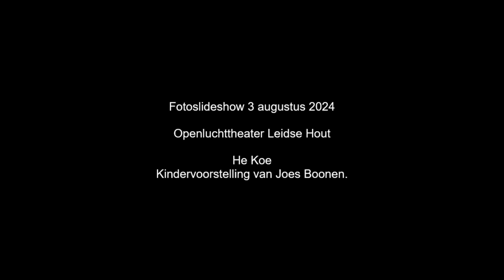Openluchttheater Leidse Hout Kindervoorstelling 'He Koe waar ga je naartoe'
Fotoslideshow met wat sfeerbeelden van een leuke kindervoorstelling over koe Leonarda12 die op reis gaat en mooie avonturen meemaakt.